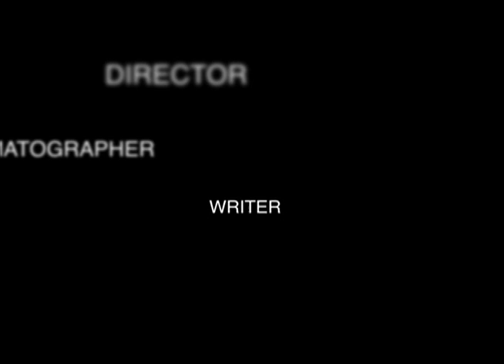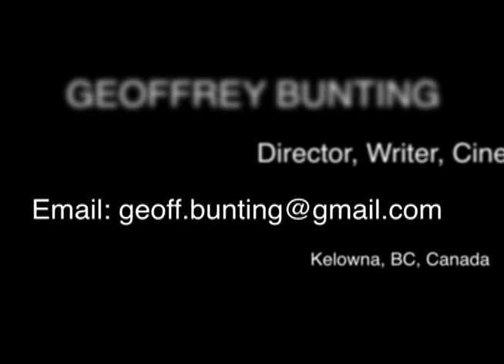Geoffrey Bunting Demo Reel.mov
Demo Reel for Geoffrey Bunting, Director, Writer and Cinematographer